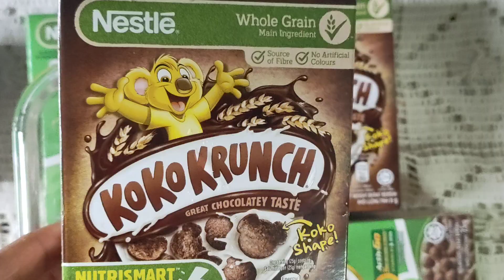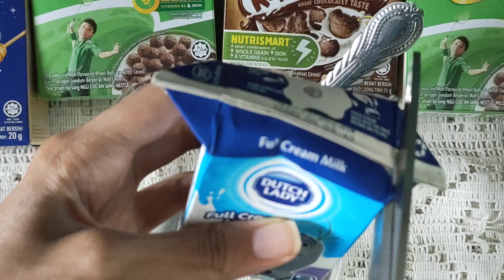kokocrunch cereal milk for breakfast